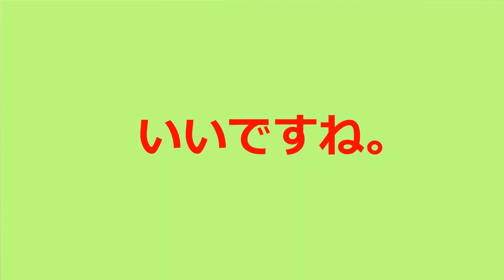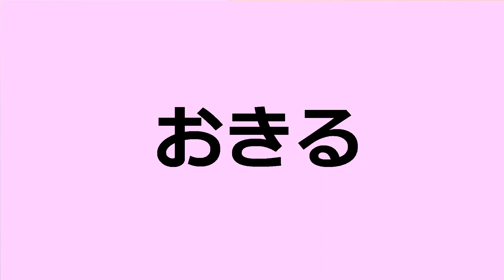何かすれば 何かおきる